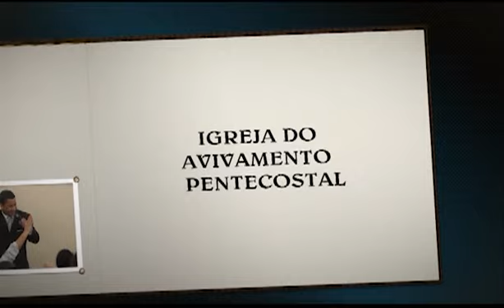CULTO AVIVAMENTO PENTECOSTAL -04-02-2013 - Bispo Alessandro Paoli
Foz do Iguaçu - Conteúdo apresentado pela TV COM FOZ , Canal Comunitário de Foz do Iguaçu, Paraná, Brasil. operadoras.: "NET-Canal 98 e TVA-Canal 99". visite nosso obrigado por assistir este vídeo, depois de ver de um positivo pra nos